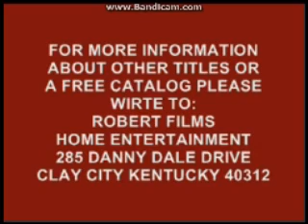Peace Out Productions/Storyline Entertainment/Celebrity Home Entertainment Logos (With Information)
As Taken From The 2014 Homemade DVD Of Anna Nicole